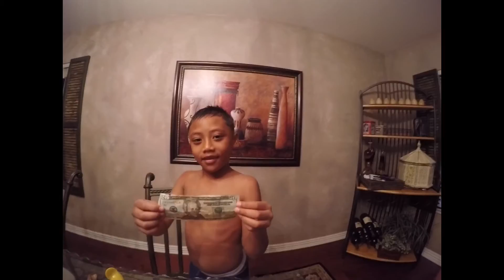Anitoni Moungaloa Easter in Arizona March 2016